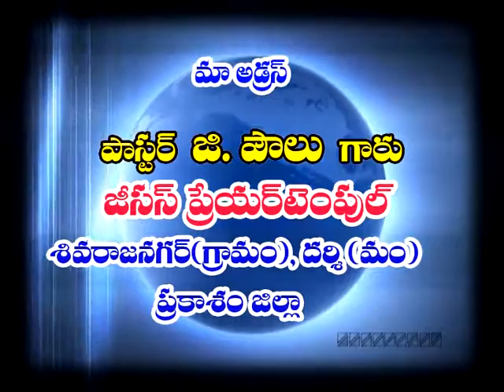g p l m 001